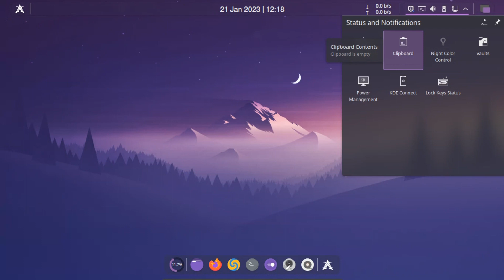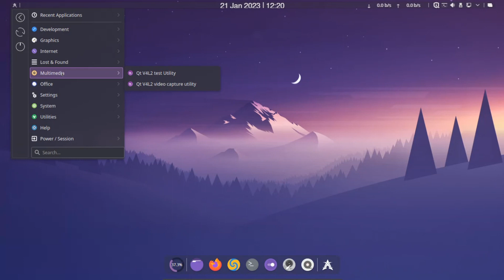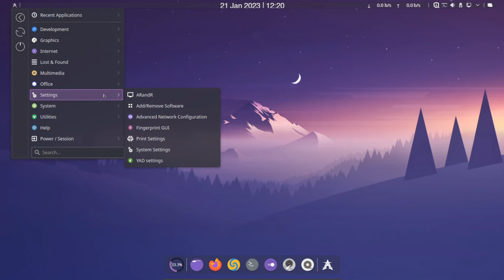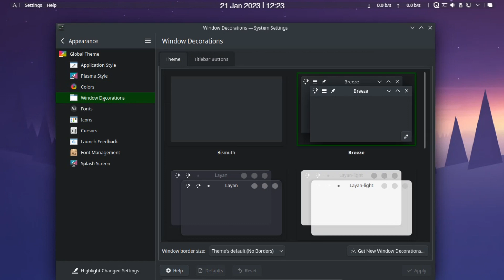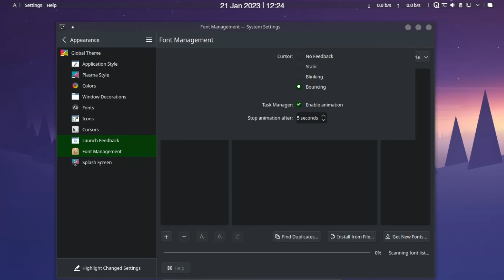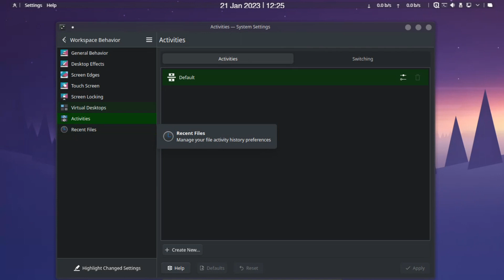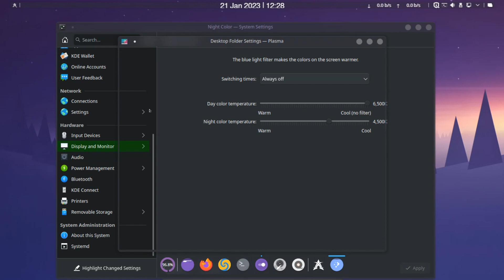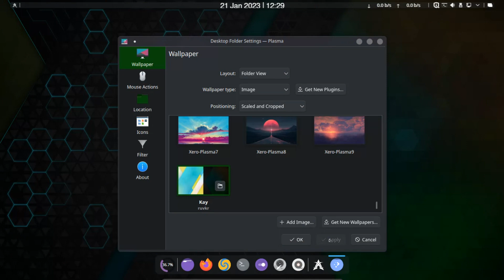Xero Linux OS - The Future of Computers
First look at Xero Linux OS